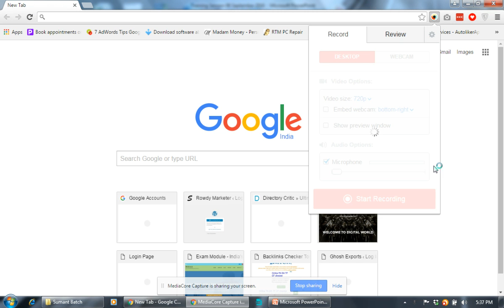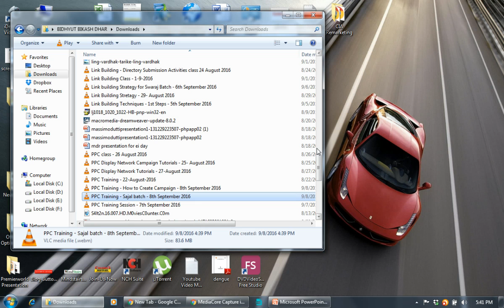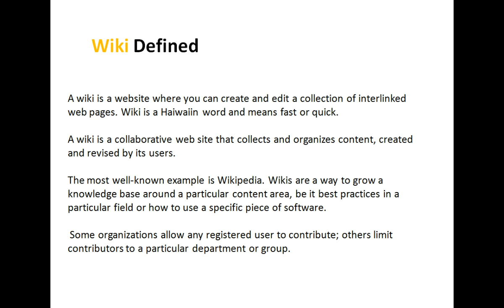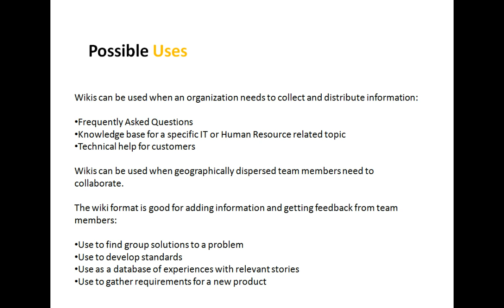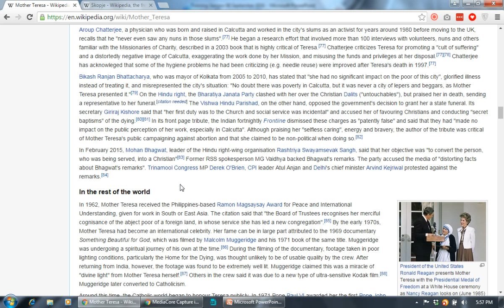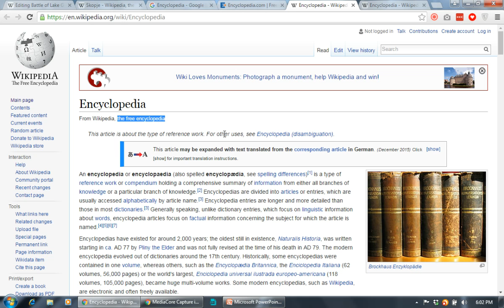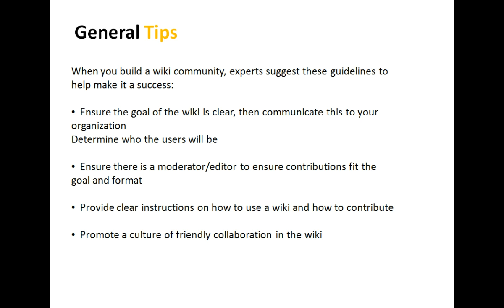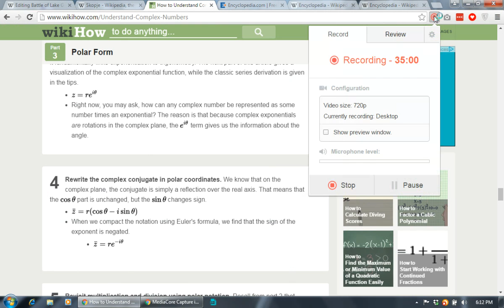What are Wikis, and Why Should You Use Them? - Training Session on Wiki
Searches related to Wiki
wikihow
wiki hindi
wiki education
wikimapia
create a wiki
wiki answers
wiki dictionary
terraria wiki
using wiki for training
What is Wikipedia
What is Wiki
what is blog
what is wiki used for
what is wikileaks
what is wiki software
what is collaboration
what is wiki page
what is wiki page in sharepoint
what is wiki site
afterburn training wiki
corporate training wiki
the training day
training wikipedia
vestibule training wikipedia
training definition
types of training